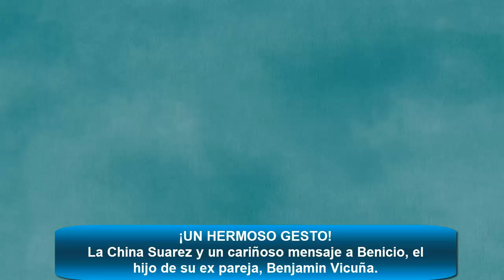LA CHINA SUAREZ tuvo un hermoso gesto con BENICIO, el hijo de BENJAMIN VICUÑA por su cumpleaños.